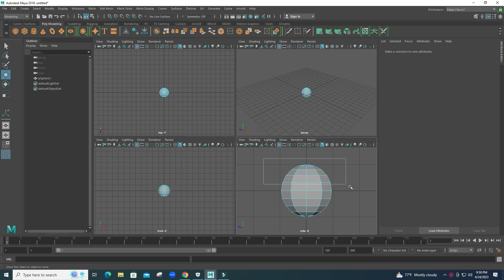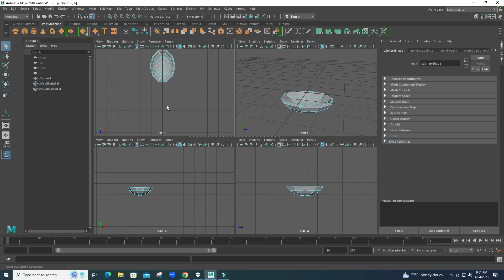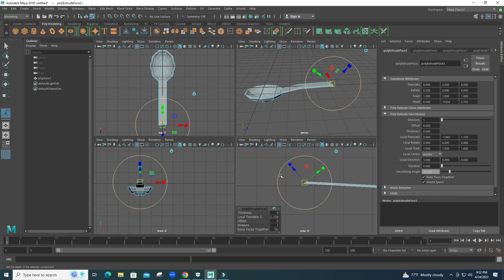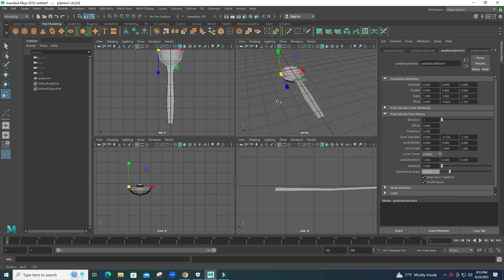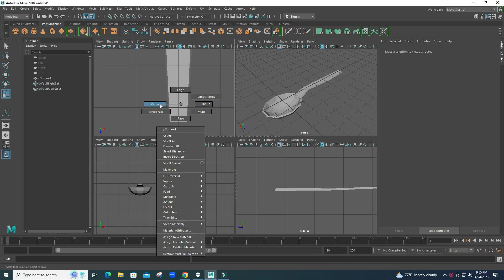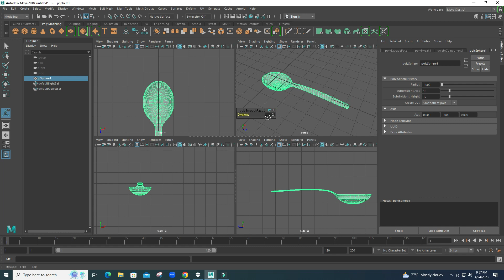Maya spoon modeling tutorial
Maya spoon modeling tutorial created in  Maya 2018. It is a polygonal model. Useful cooking spoon.